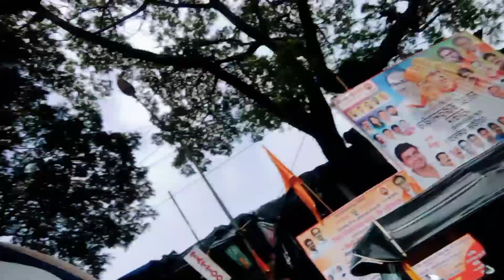mahal jaisa hona chahiye station👌 ll vlogs ll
mumbaivlogs
delivlogs
lifestylevlog
royjacksonvlogs
viralvlogs
Manojdeyvlogs
souravjoshivlogs
SandeepMaheshwari
Mumbai traveller
travel vlogs
Gareeebmsvlogs
activerahul
aamirmajid
sahil Joshi vlogs
mrindiahacker
royjacksonvlogs
delivlogslifestyle
mumbaivlogs